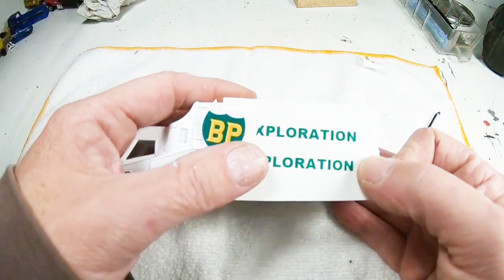Restoration Shado 2 ,in my way...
Shado 2 from Dinky toys gets restored and customized.